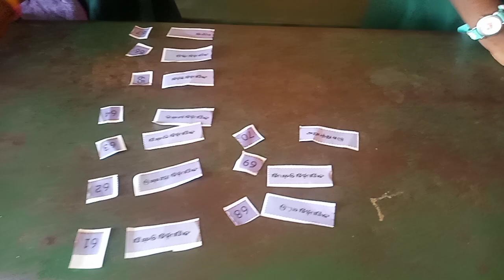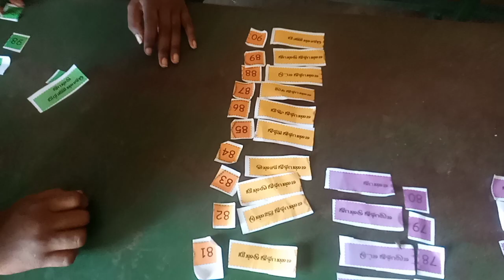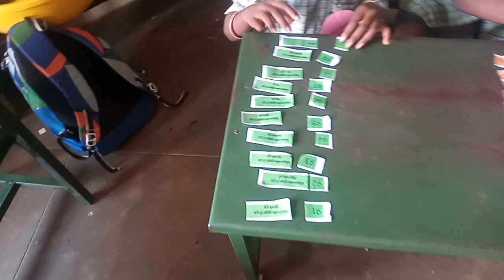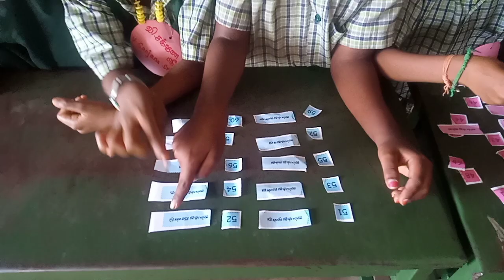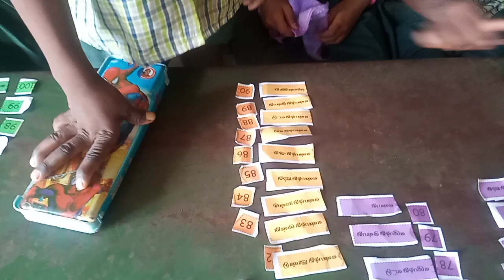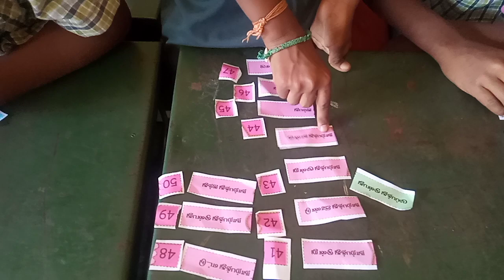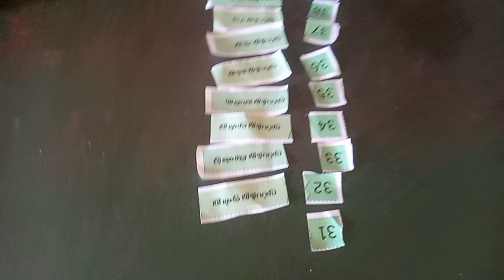Numbers and their names